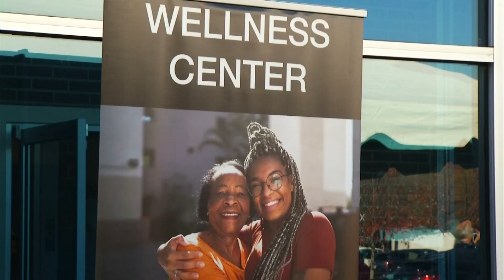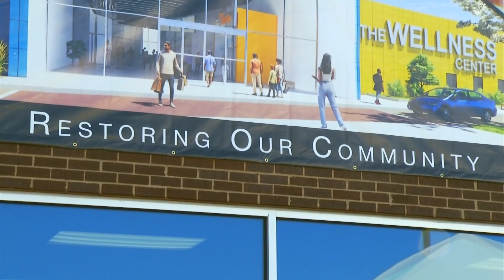New community center in Northwest Roanoke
Community partners teamed up to open a resource center on Melrose Ave